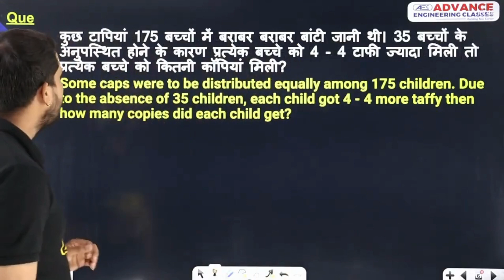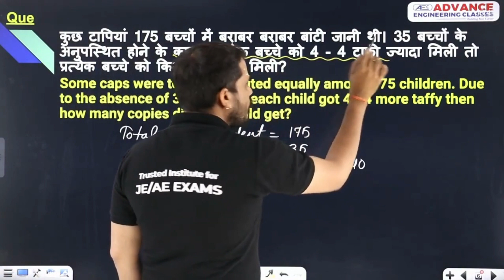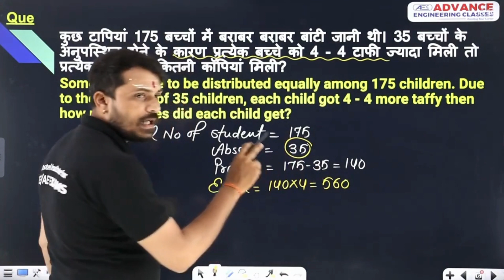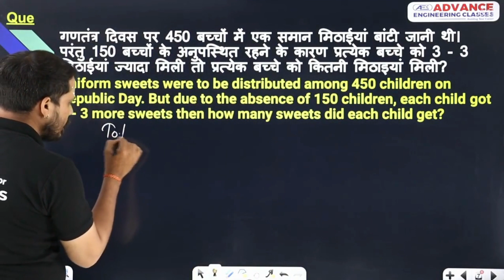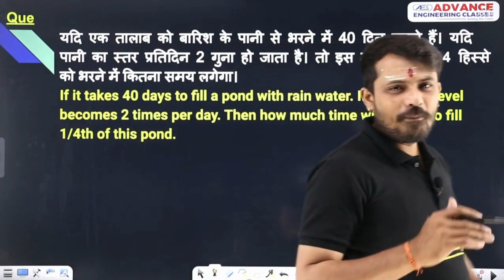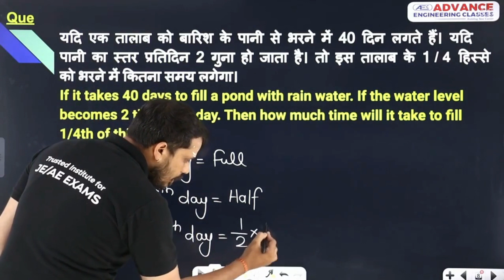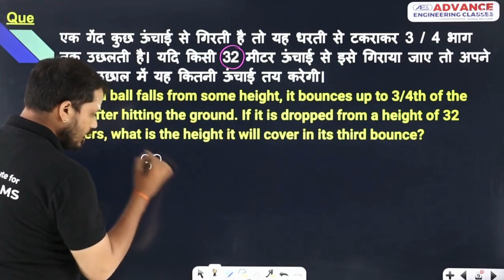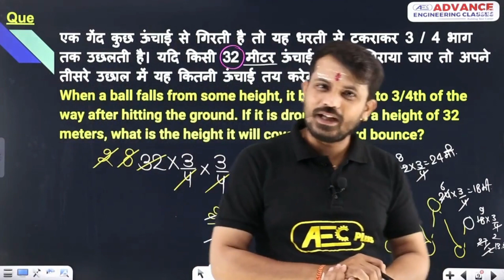Fraction (भिन्न) Part 4 - Aptitude | Concepts and Tricks | SSC/RRB Exam | Competitive Exams 2023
✔️ Subject: Aptitude
✔️ Topic Name: Fraction (भिन्न) - Non-technical Revision Series | SSC/RRB Exam
✔️ Topics Covered In This Video (By Prashant Tiwari Sir):  In this video, Prashant sir will discuss about the concepts and tricks of topic Fraction (भिन्न) of Aptitude subject under Non-technical Revision Series which is useful for all competitive exams like SSC/Railway exams. So if you want to prepare for competitive exams this video is really useful. We will cover the entire syllabus, strategy, updates, and notifications which will help you to crack the all competitive (Technical/Non-technical) examination. During the session, our Educators will be sharing a lot of Tips and Tricks to crack the exam. Aspirants who are preparing for their Exams will be benefited from this channel. Prashant sir's classes have helped thousands of students learn and achieve their goals.

maths short tricks for competitive exams pdf
math shortcut tricks for competitive exam
math competitive exam questions
10th level maths for competitive exams pdf
math competitive exam syllabus
mathematics for competitive exams pdf
maths competitive exams questions and answers
भिन्न के सवाल Class 5 PDF
भिन्न के सवाल PDF Class 6
भिन्न के सवाल Class 7
भिन्न के सवाल Class 3
भिन्न के सवाल Class 4
जोड़ घटाना, गुणा भाग के सवाल pdf
fraction questions for competitive exams pdf
fraction questions pdf download
decimal fraction aptitude tricks
decimal fraction questions for competitive exams
decimal fraction questions and answers pdf
decimal questions for competitive exams pdf